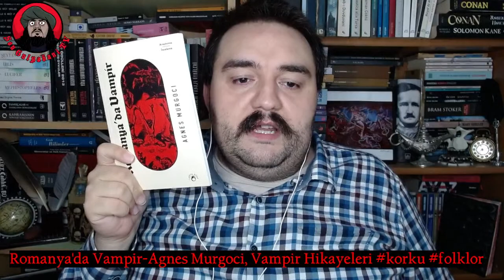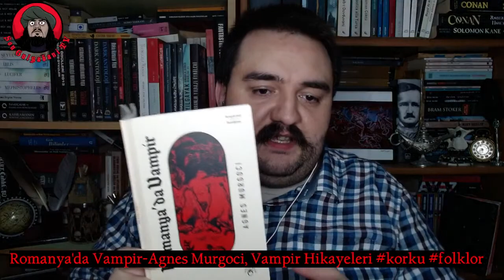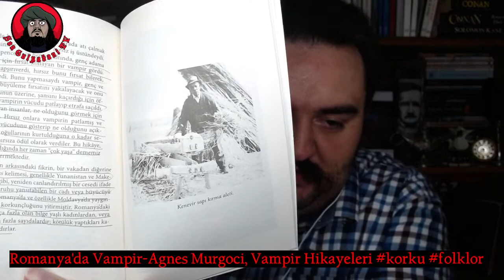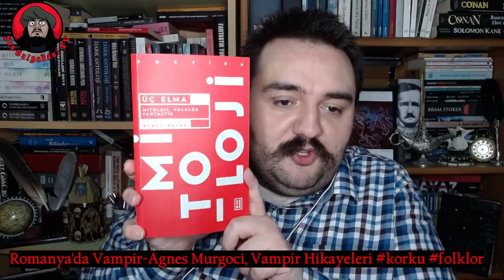Romanya'da Vampir-Agnes Murgoci, Vampir Hikayeleri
Laputa Kitap'ın Eda Demir'in İngilizceden tercümesiyle dilimize kazandırdığı, Agnes Murgoci'nin 1926 tarihli "Romanya'da Vampir" (The Vampire in Roumania) adlı çalışmasını konuşuyoruz. Romanya batıl inanışlarında vampirin önemli bir yeri olduğunu filmlerden biliyoruz, nitekim daha önce de yine bu kanalda başka bir videoda anlatmıştım.

Bu seferki yayınımda, Murgoci'nin 1900'lü yılların başında Romanya'nın muhtelif bölgelerinden derlediği vampir memoratlarını yani halk anlatılarını, hikayelerini okuyoruz.

Yayında bahsi geçen kaynaklar, bağlantılar ve atıfta bulunduğum videolar için videonun en başındaki sabit yoruma bakınız.

Son Gulyabani'yi bugüne kadar bloglardan, sitelerden, e-dergilerden, basılı mecralardan takip ettiniz. Youtube mecrasında da sizlerle birlikteyim artık.